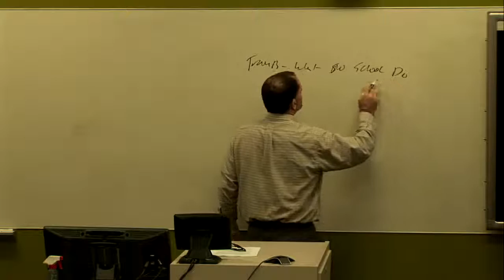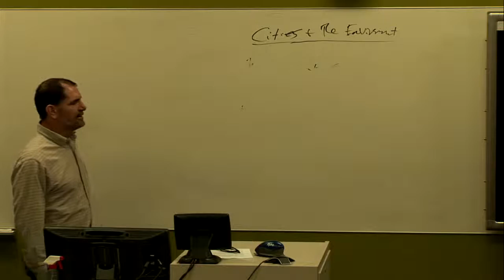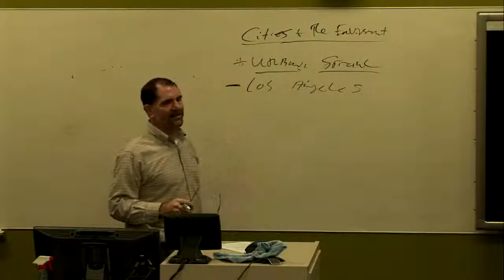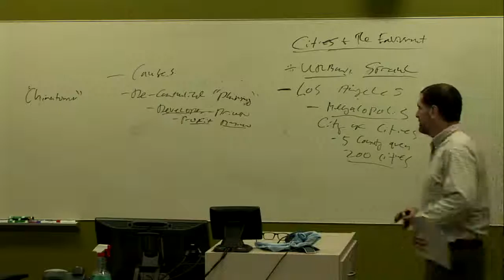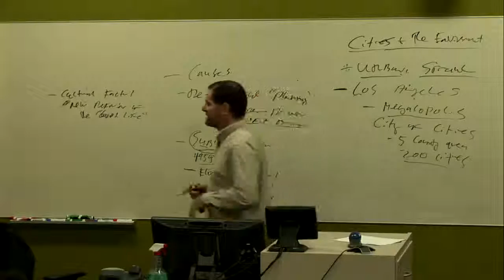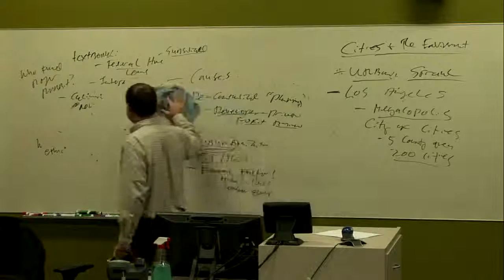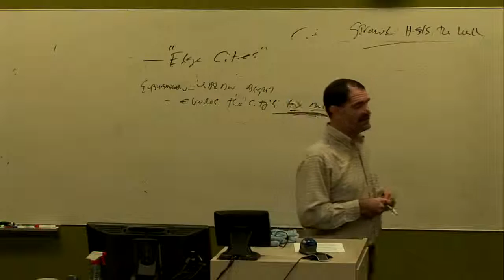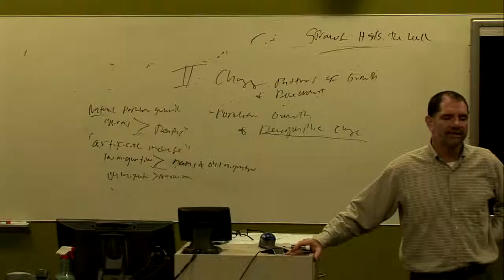day 25 Education cont'd and Urban Sprawl